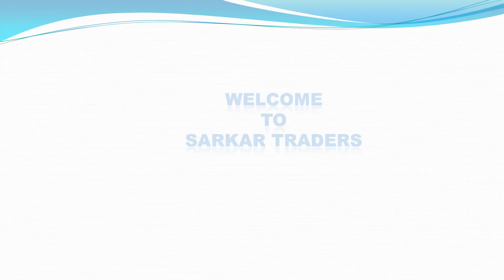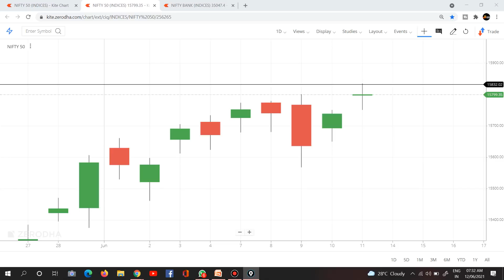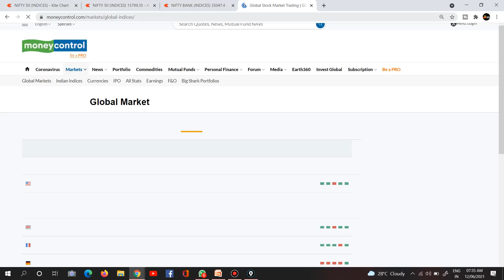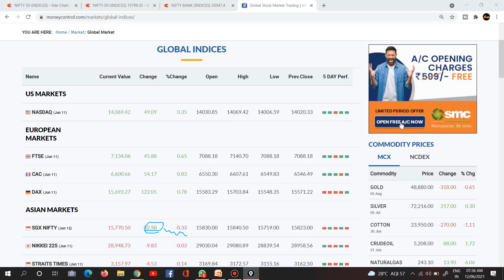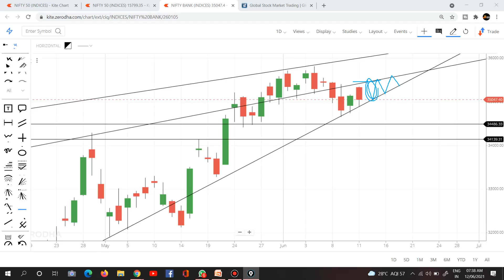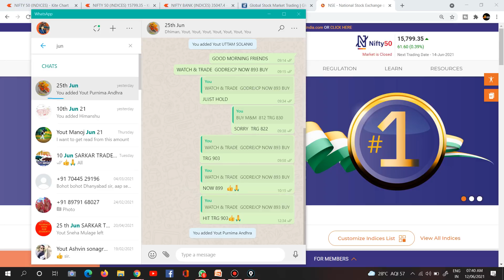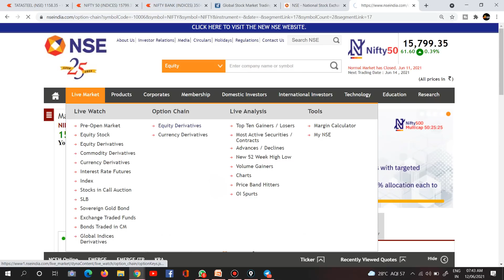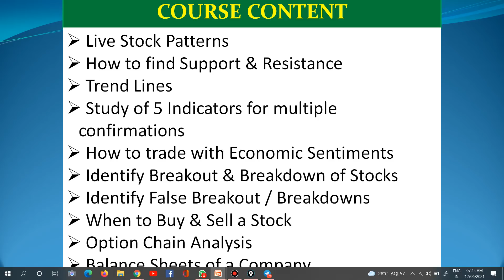MONDAY NIFTY PREDICTION & BANKNIFTY ANALYSIS FOR 14th JUNE - NIFTY TARGET FOR MONDAY! NIFTY TOMORROW